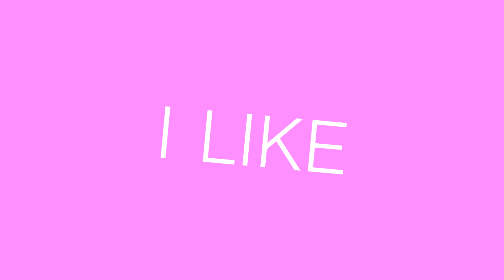Your T-shirt's on the floor!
WHY ISH ME SO LAZEEH